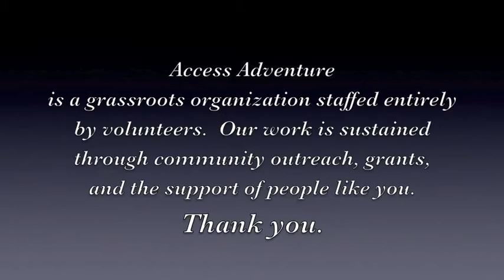Meeting the Challenges of Disabilities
Access Adventure began offering Equine Facilitated Therapies in 2010 at our Rush Ranch headquarters near Fairfield.  Hippotherapy, Therapeutic Riding and Therapeutic Driving programs are in full swing.  Volunteers are needed!  Video by Kathleen Dugan.